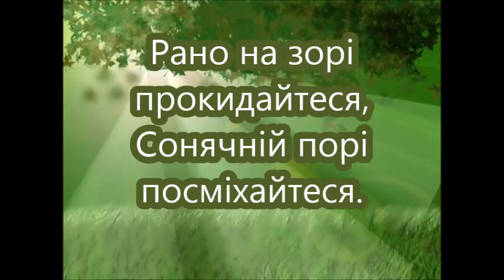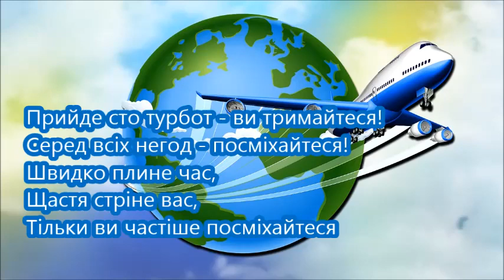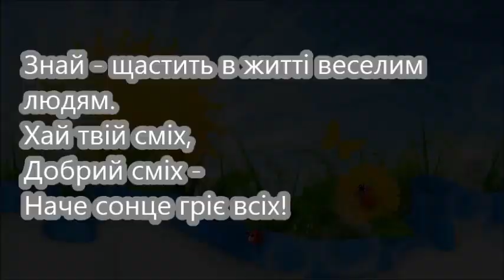" Посміхайтеся" музика О. Осадчого, слова А. Дмитрука (мінус со словами)